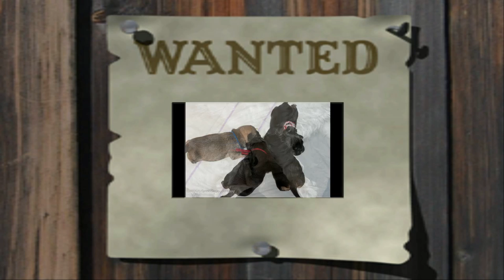yorkshire/mopspups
een nestje jonge hondjes van een klein ras. Bij kennissen van ons troffen wij een nestje van 7 alleraardigste hondjes geboren afgelopen dinsdag. Mocht U interesse hebben haast U want van de 7 zijn er al 4 besproken. indien U contact opneemt via mijn kanaal zal ik Uw gegevens doorsturen naar de eigenaar van het nestje, geen broodfokker en het groeit op in huis. Vader en moeder zijn aanwezig